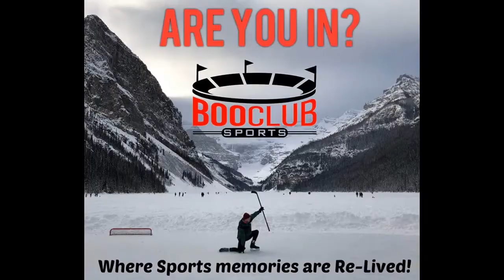Mike Renzi - Jason Spezza Quit on the Belleville Bulls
Mike Renzi explains why the Belleville Bulls lost in round 2 in the 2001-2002 OHL Playoffs